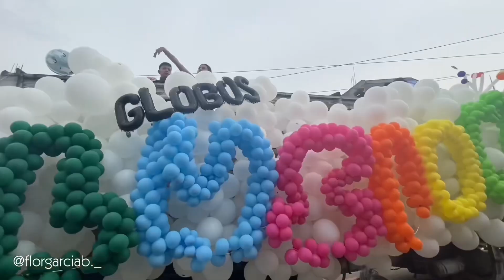¡Aquí llueve Pan! Lluvia del Pan en Atlatlahuca Estado de México 🇲🇽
Echa un vistazo a esta app gratuita. Te paga por caminar